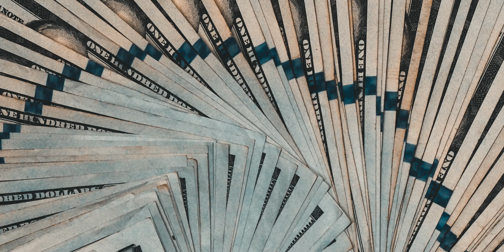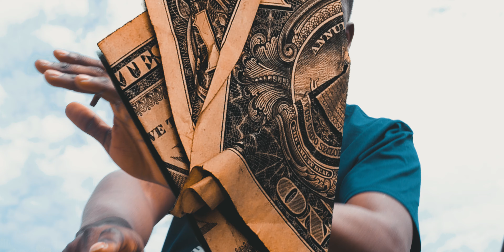ERKS "BACK IN MY BAG" MUSIC VIDEO